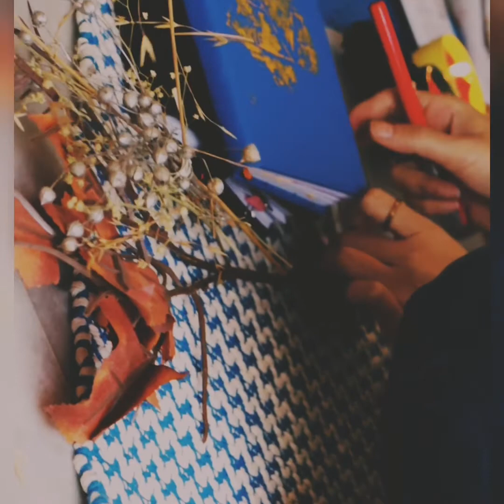A w a y | short video 🌸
//Away : to or at a distance from a particular place, person, or thing.